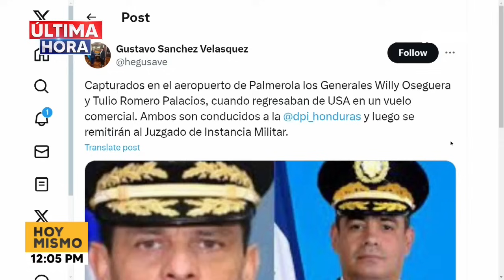Capturan a los Generales que testificaron en el juicio contra JOH, en el aeropuerto de Palmerola